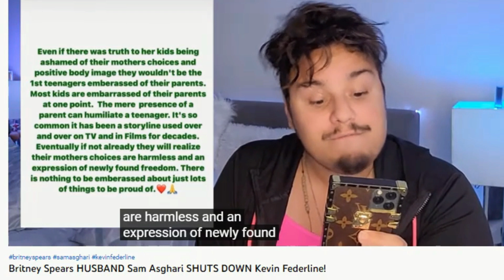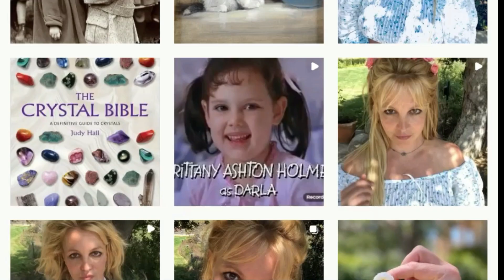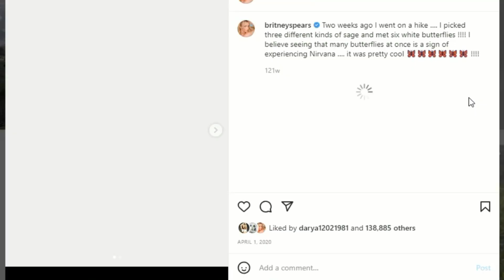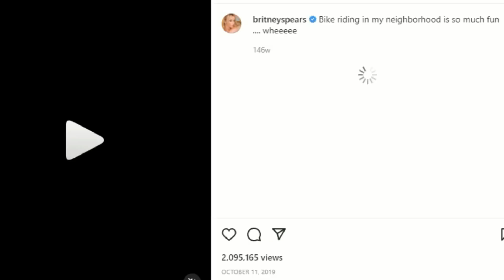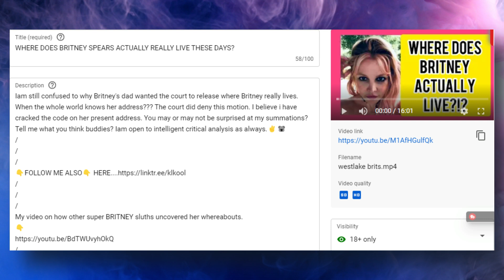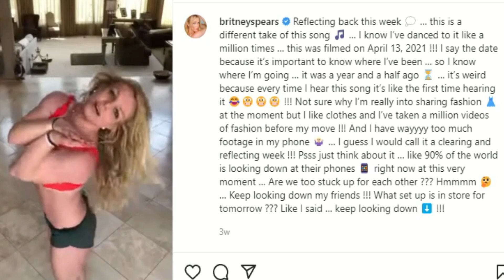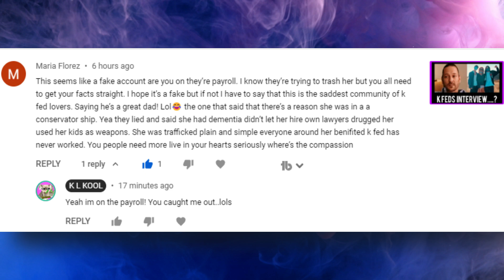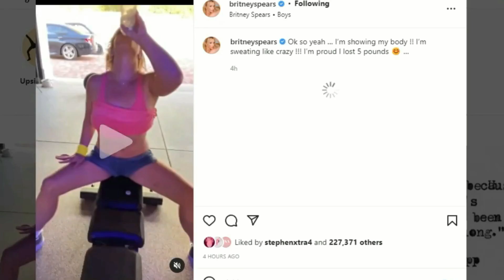THE YASS QUEENS ARE DELUSIONAL ABOUT KFEDS INTERVIEW